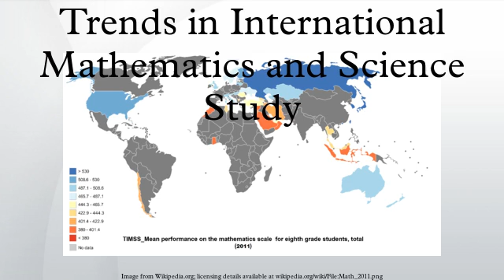Trends in International Mathematics and Science Study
The Trends in International Mathematics and Science Study is a series of international assessments of the mathematics and science knowledge of students around the world. The participating students come from a diverse set of educational systems in terms of economic development, geographical location, and population size. In each of the participating educational systems, a minimum of 4,500 to 5,000 students are evaluated. Furthermore, for each student, contextual data on the learning conditions in mathematics and science are collected from the participating students, their teachers and their principals via separate questionnaires.
TIMSS is one of the studies established by the International Association for the Evaluation of Educational Achievement aimed at allowing educational systems to compare students' educational achievement and learn from the experiences of others in designing effective education policy. This study was first conducted in 1995, and has been performed every 4 years thereafter. In most of the cycles the study assesses 4th and 8th grade students. Therefore, some of the participating educational systems have trend data across assessments from 1995 to 2011.